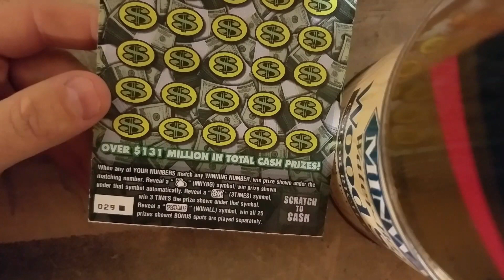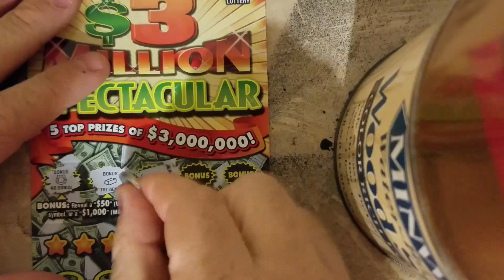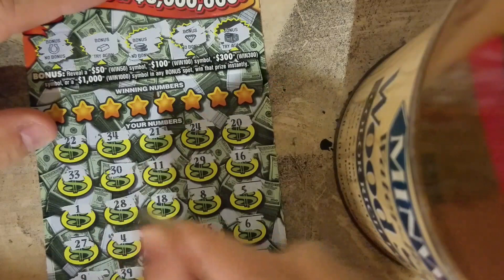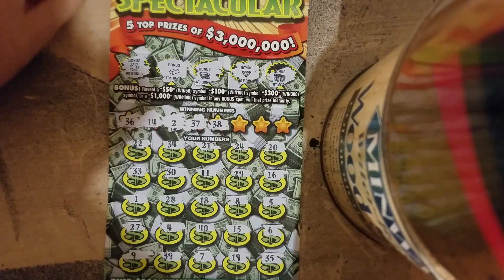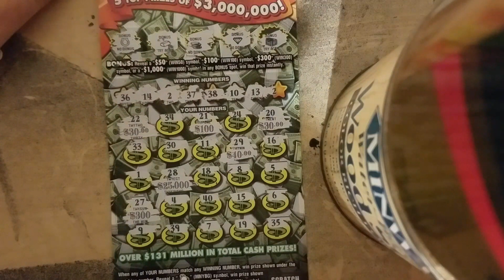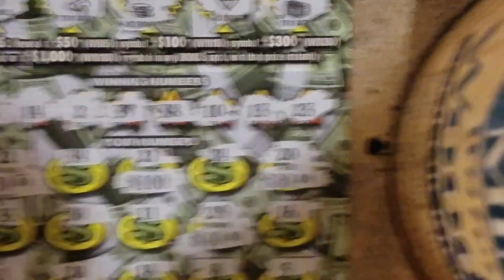3 million dollars!! SPECTACULAR PA lottery ticket! Happy friday!